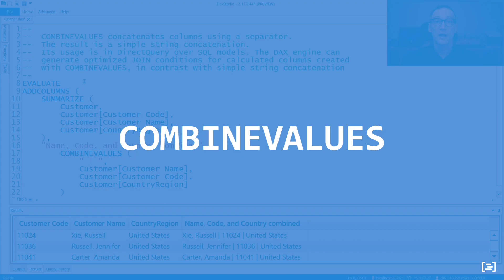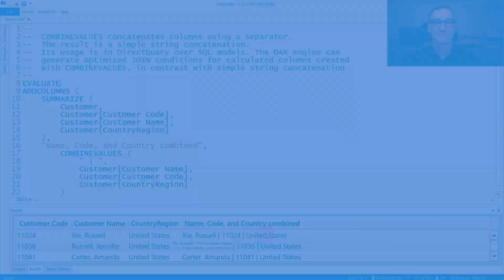COMBINEVALUES - DAX Guide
COMBINEVALUES: Combines the given set of operands using a specified delimiter.